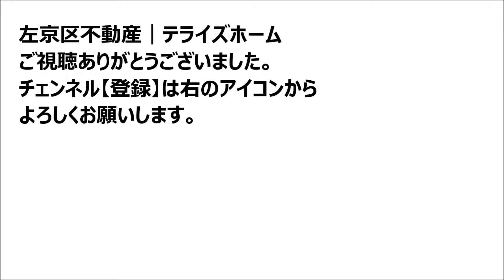【左京区不動産】高野泉町【収益物件を左京区で探す】左京区の不動産はテライズホーム